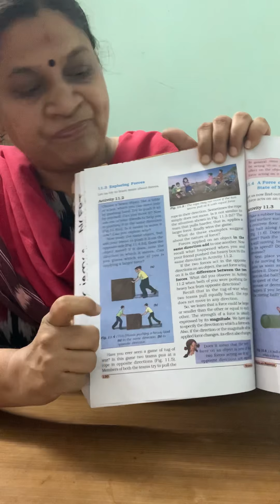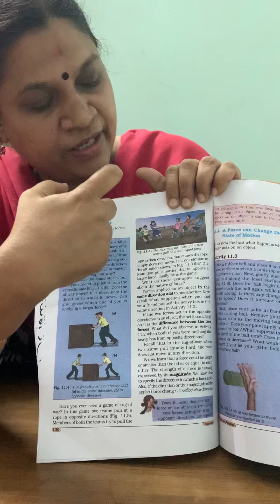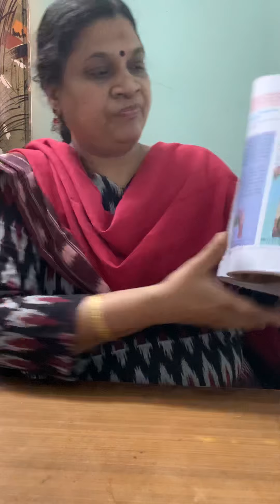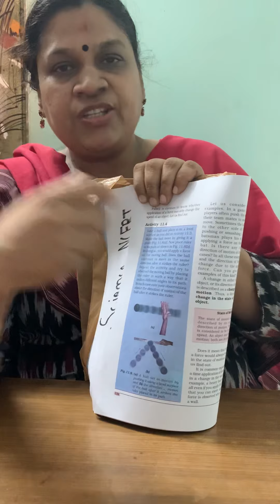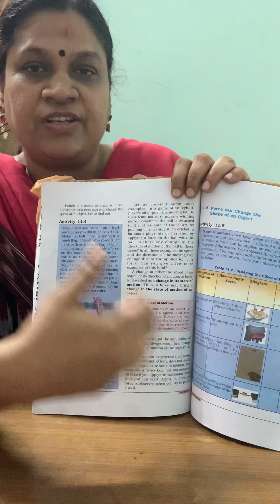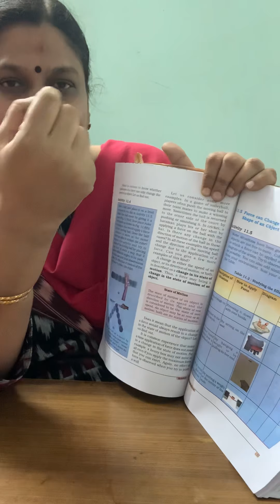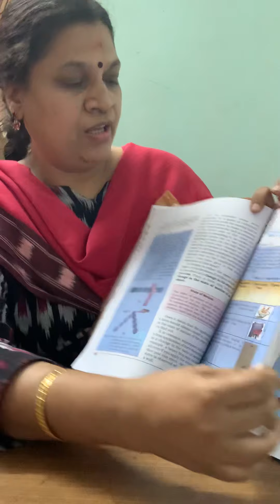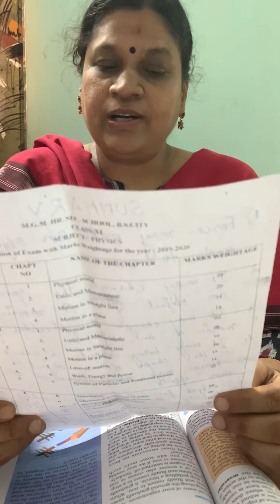Class 8phy part2 force and pressure by Aruna k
Force and pressure part 2